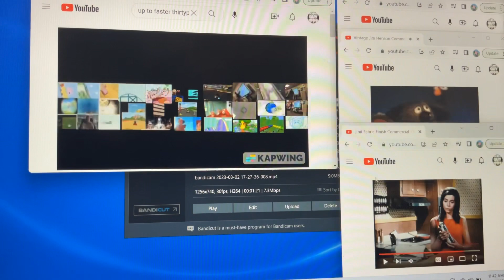Up to faster 33parison